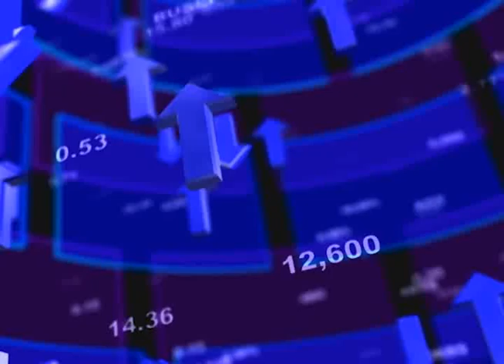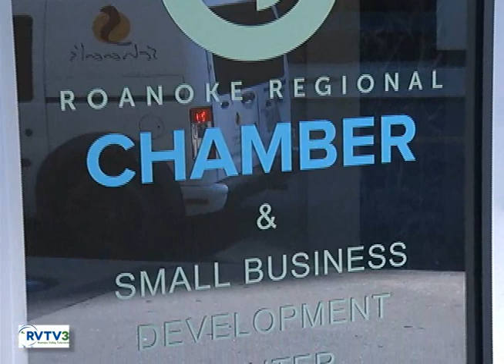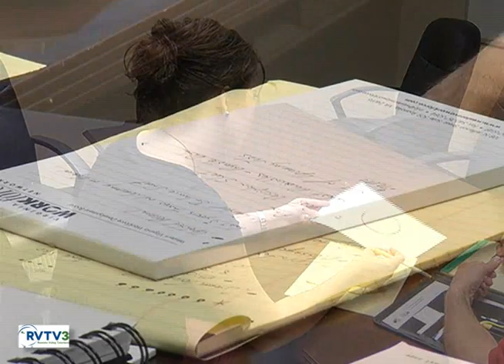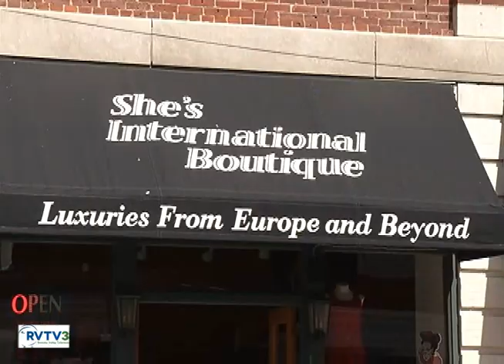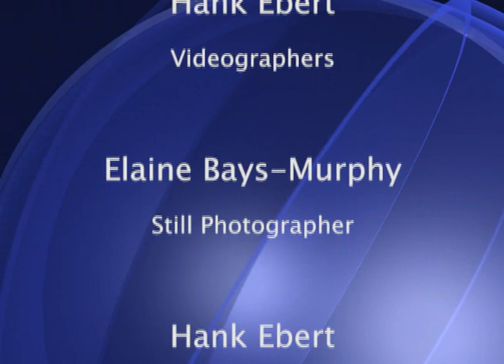BizRoanoke - Starting A Business in the City of Roanoke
Want to Start A Business in the City of Roanoke? Watch this "BizRoanoke" and learn about Mayor Sherman Lea's Starting A Business Summit, the Roanoke Regional Small Business Development Center, and She's International Boutique!  Produced by Roanoke Valley Television RVTV-3.